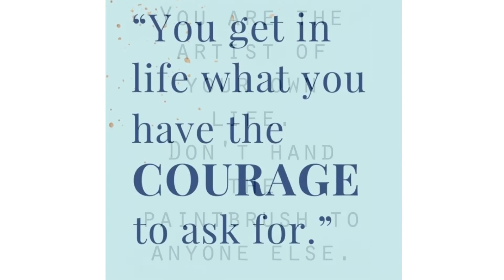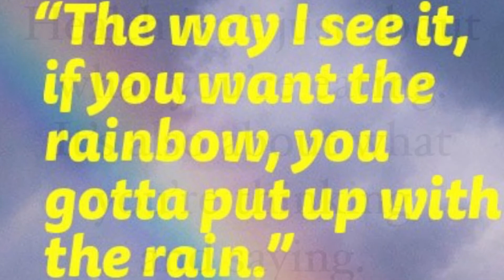Strong Quotes For You!